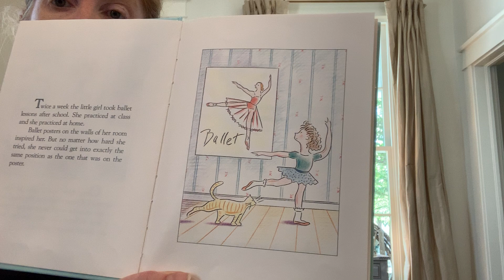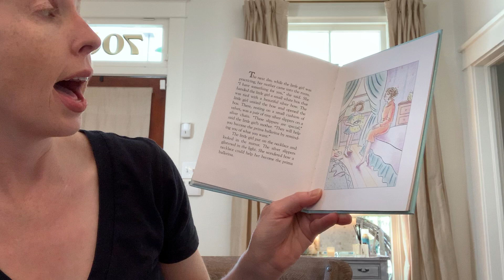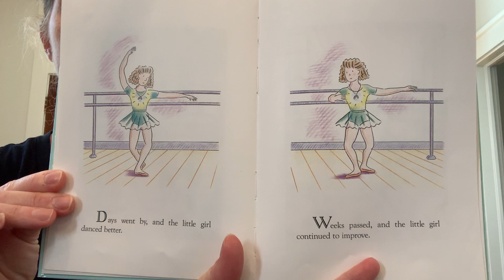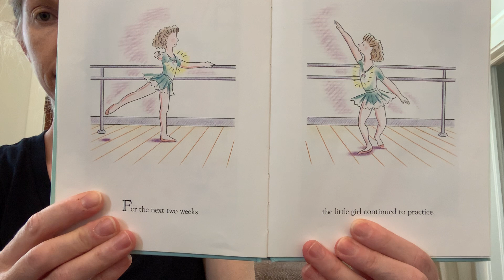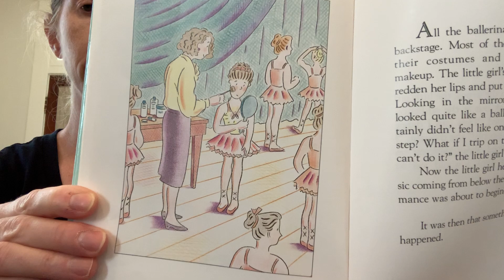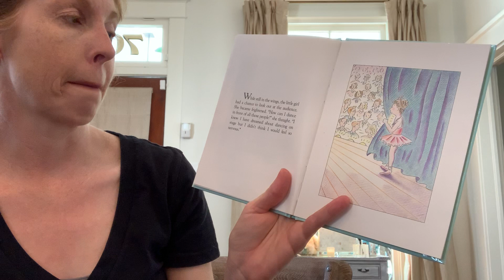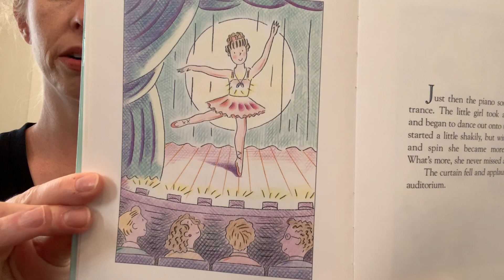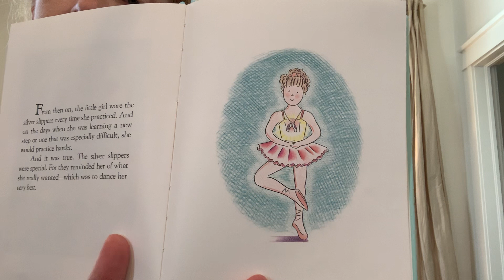Mrs. Kelly Reads "The Silver Slippers"